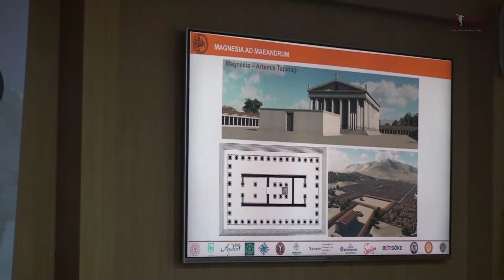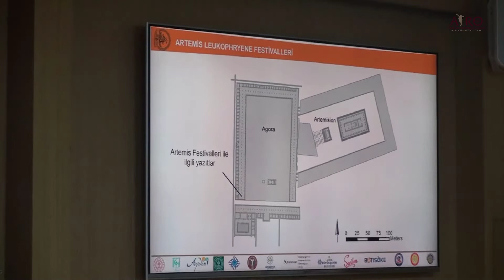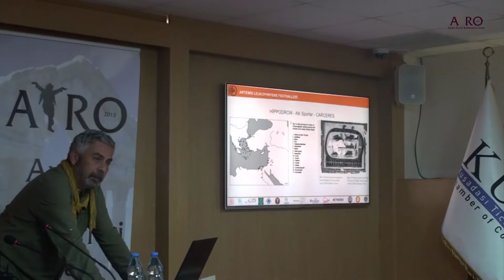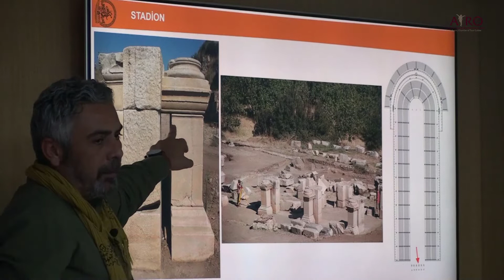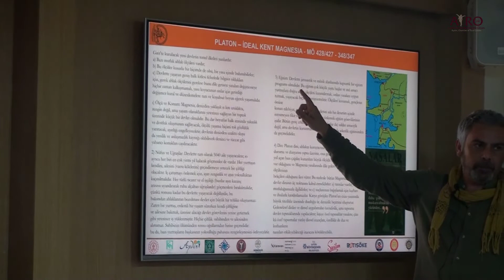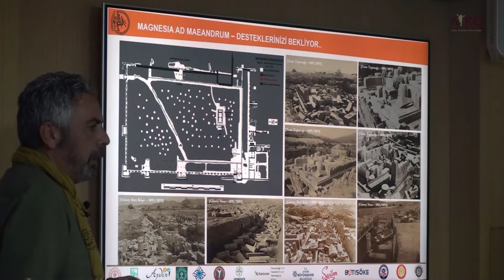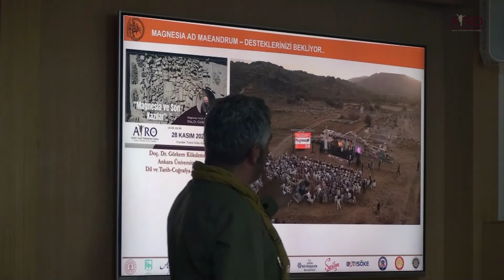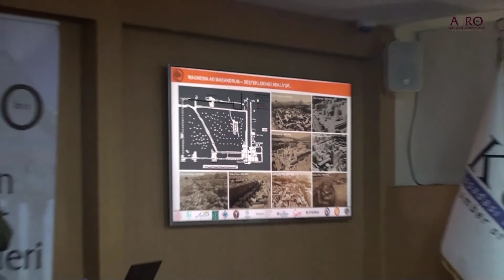Magnesia ve Son Kazılar / 2. Bölüm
Odamız tarafından Kuşadası Ticaret Odası Konferans Salonunda; Ankara Üniversitesi, Dil ve Tarih-Coğrafya Fakültesi Öğretim Üyesi, Magnesia Antik Kenti Kazı Başkanı Doç.Dr.Görkem KÖKDEMİR`in anlatımıyla Magnesia ve Son Kazılar konulu sunum 28 Kasım 2022 tarihinde düzenlenmiştir.